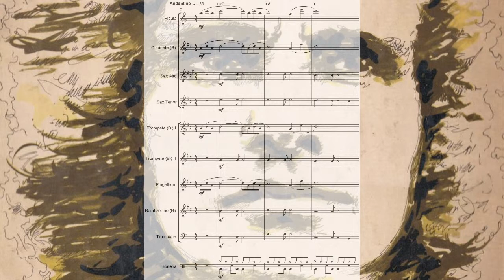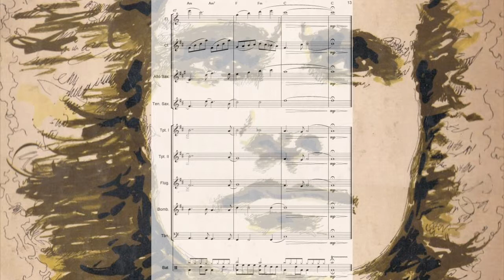Como É Grande O Meu Amor - Flauta, Clarinete, Sax, Trompete, Flugel, Bombardino, Trombone, Bateria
Este arranjo foi feito sob encomenda.
As partituras junto com um exemplo em audio podem ser baixados no endereço abaixo. É gratuito!

This arrangement was made under request.